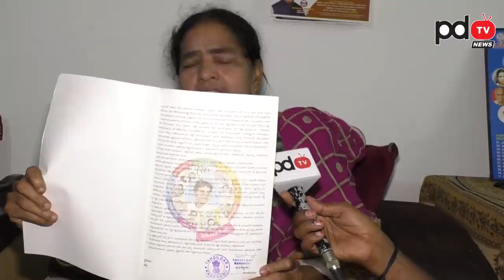Lady fire on Devineni Uma | Jagan | Chandrababu | Nimmagadda | దేవినేని ఉమాని ఉతికారేసిన మహిళ | PDTV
దేవినేని ఉమాని ఉతికారేసిన మహిళ